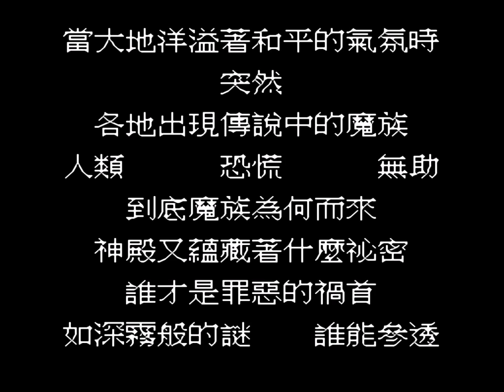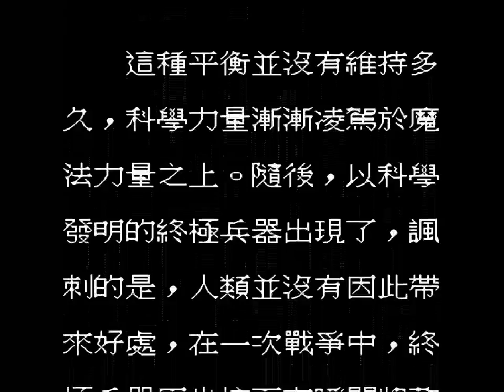Barver Battle Saga - The Space Fighter - Sega Genesis (Title Screen And Demo)